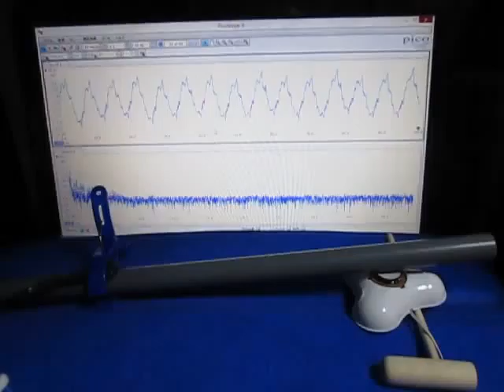音と超音波の組み合わせによる、超音波実験 Ultrasonic experiment